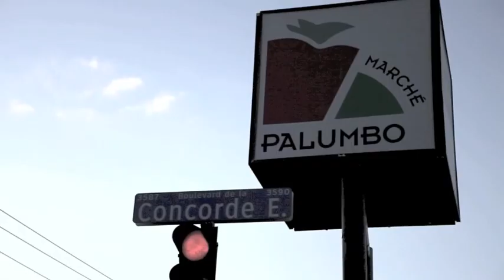IntermarchePalumbo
@MarchePalumbo Laval Qc
Intermarché Palumbo. Fresh food all year long.The real taste from Italia. Cheese, Meat, Fruits,veggies and more. Come to see us!